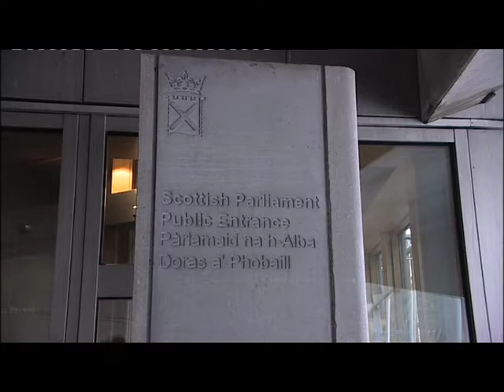Globalization and Nationalism: The New Deal?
Professor Tom Nairn of the Royal Melbourne Institute of Technology in Australia delivers the latest in the Edinburgh Lectures series.